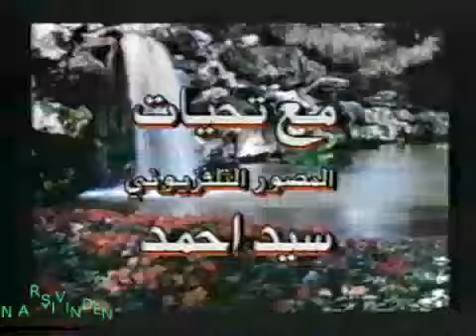ده لي صالحه تياتروسندان كوروشله ر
ده لي صالحه تياتروسى